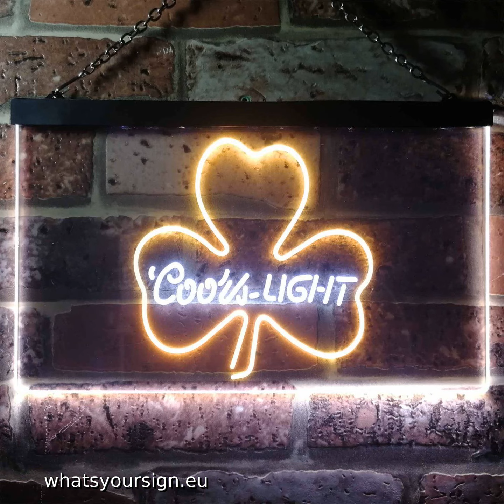Coors Light Clover Shamrock LED Neon Sign